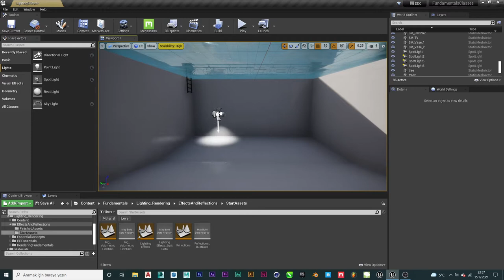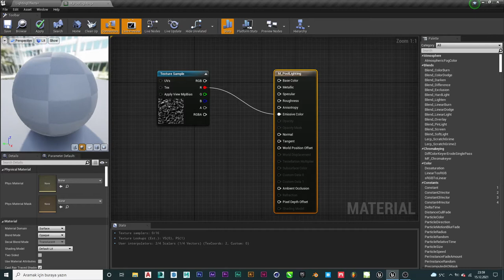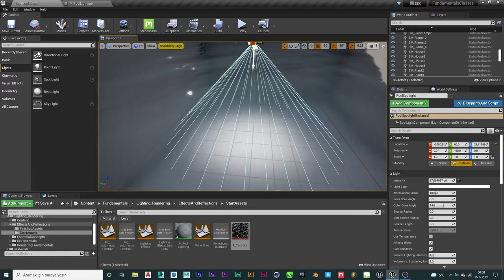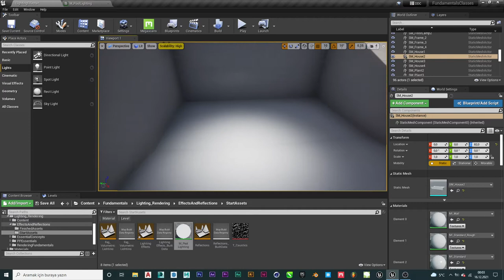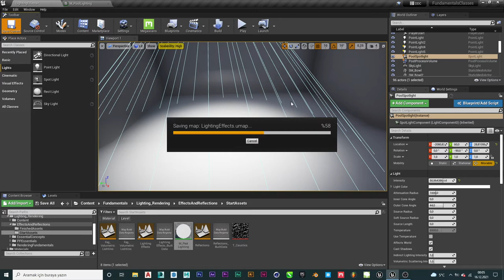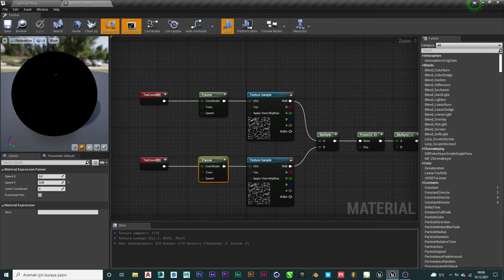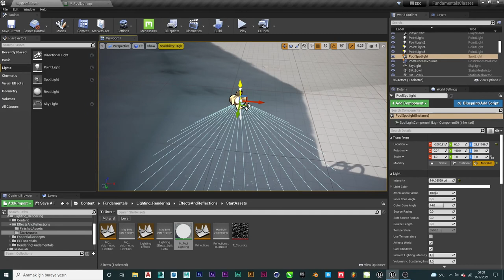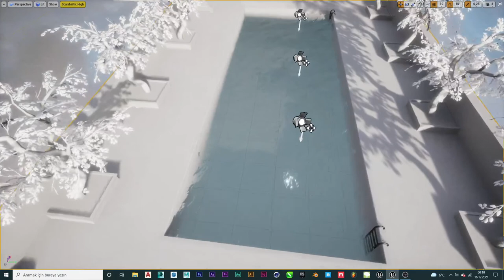Unreal Engine - 8 (Pool Lighting)